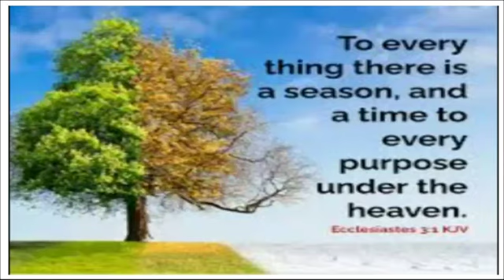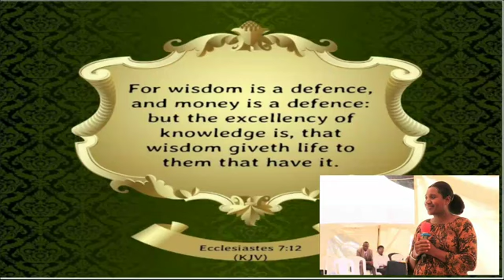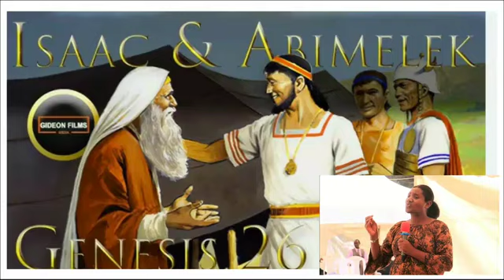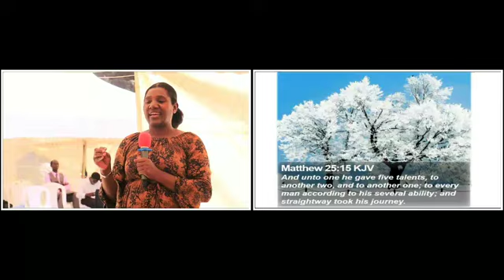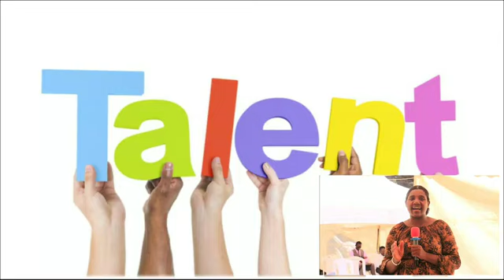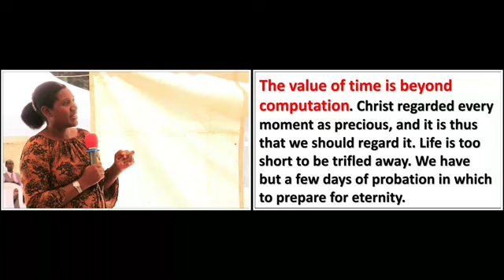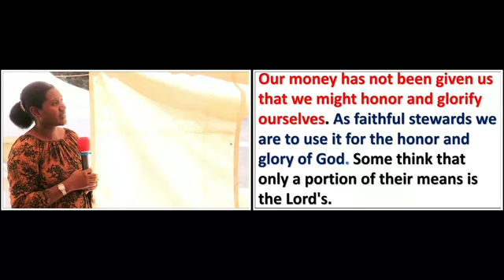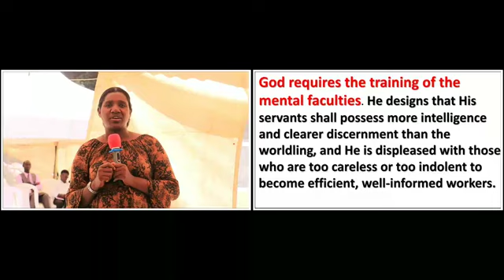The Value of Time ~ UON Camp Meeting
For wisdom [is] a defence, [and] money [is] a defence: but the excellency of knowledge [is, that] wisdom giveth life to them that have it.  Ecc 7:12

 Our time belongs to God. Every moment is His, and we are under the most solemn obligation to improve it to His glory. Of no talent He has given will He require a more strict account than of our time.  {COL 342.1}
     The value of time is beyond computation. Christ regarded every moment as precious, and it is thus that we should regard it. Life is too short to be trifled away. We have but a few days of probation in which to prepare for eternity. We have no time to waste, no time to devote to selfish pleasure, no time for the indulgence of sin. It is now that we are to form characters for the future, immortal life. It is now that we are to prepare for the searching judgment.  {COL 342.2}